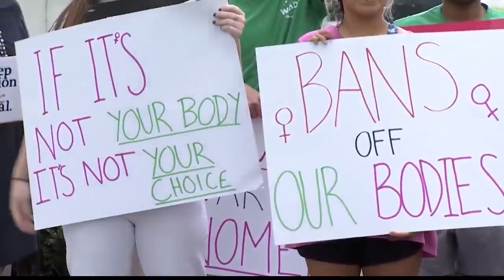NEWS10 at 5 PM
Abortion Funding